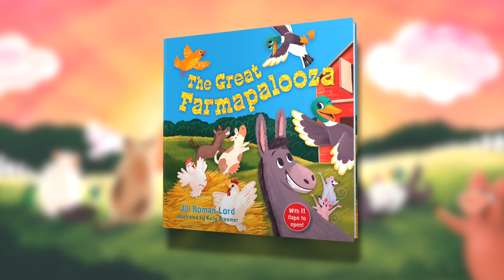The Great Farmapalooza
It’s never a dull day in the barnyard, and these quirky and colorful animals are having a farmapalooza to celebrate God’s love and thank Him for His creation! The ducks are thanking God for their quacks, the hens are thankful for their feathers, and the donkey is singing praises that God made him so handsome. All in all, it’s a day and a barn full of praise.

This fun board book pairs flaps and whimsical illustrations with fun-to-read rhymes that will have kids mooing and quacking along with the farm’s crazy cast of characters.